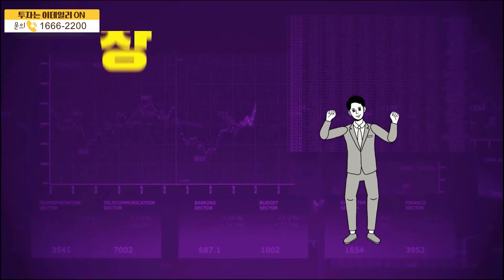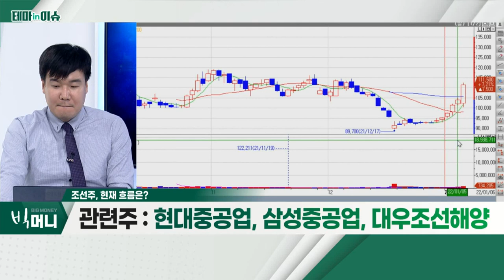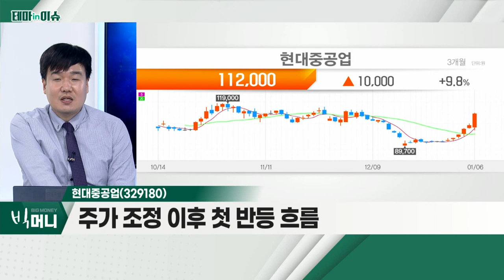현대중공업(329180)... 조선주_테마IN이슈 (20220106)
- 실적, 긍정적 변화 가능
- 인플레이션 구간 안정화 가능
- 업종 조정 출연… 접근 가능 판단

- 글로벌 신조선 발주 증대 추이
- 작년 코로나19 이연된 수요 반영
- 주가 조정 이후 첫 반등 흐름